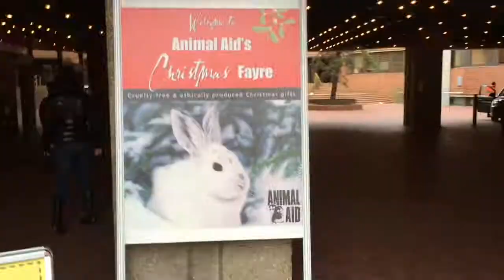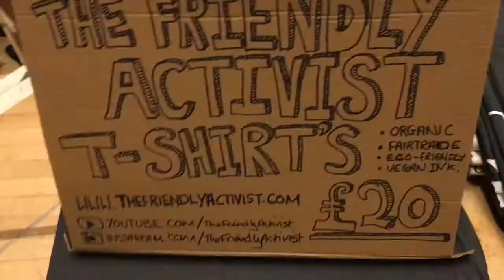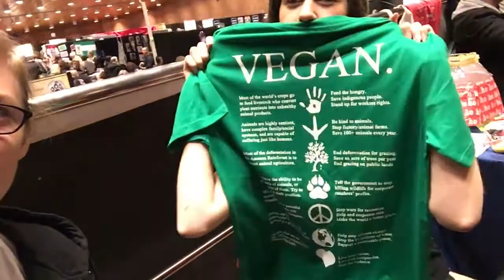UCL Students are all Going Vegan!! London Animal Aid Christmas Fayre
Hanging out at the London Animal Aid Christmas Fayre. Got chatting to some of the students from the Vegan Society of University College of London who are spreading veganism all over campus and the internet!

bananawarriorprincess

NorwichShapeUp

They are personal friends of mine, all have great content, advice and a different perspective to mine on veganism: